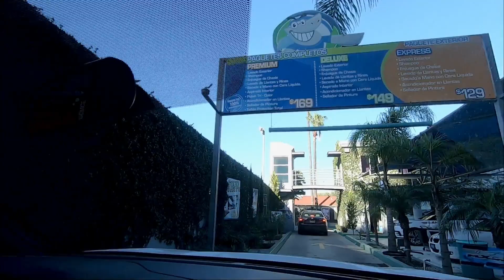Practicar vocabulario en inglés y lavar el carro, nunca fue tan fácil! | HII TEACHER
Link para practicar inglés mientras haces el mandado 🛍️  🍋  🍅

Hello again !

Soy la teacher Sele y mi objetivo principal es hacerte hablar INGLÉS de una manera sencilla y divertida :)